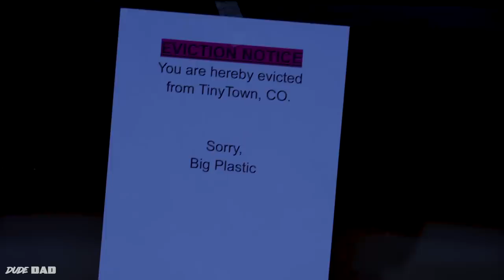5 Stages of a Hallmark Christmas Movie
The thing that makes Hallmark Christmas Movies so wonderful, is the finely tuned formula! We are proud to present the first ever Dude Dad Christmas special, the 5 stages of a Hallmark Christmas Movie!

Starring: Taylor Calmus. Heidi Calmus, Penn Holderness, DJ Cosgrove's Dogs, DJ Cosgrove, Matthew Berkenpas, Melanie Weeks, and Ben Shumate
Ft. @holdernessfamilylaughs

About Dude Dad:
Hi! I'm Taylor Calmus, a rural South Dakota born and Colorado-based actor/comedian. I started Dude Dad© two weeks before my son Theo was born as a way to stay creative while learning to be a father. My wife Heidi and I now have 4 kids and over 500+ videos. We also have a TV show on the Magnolia Network called Super Dad. My purpose for the channel is to entertain, enlighten and inspire.